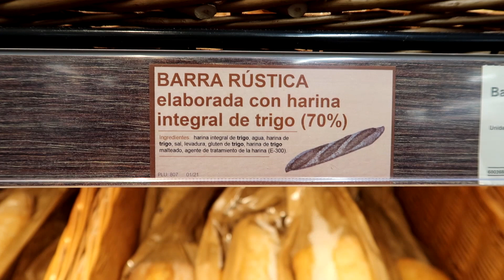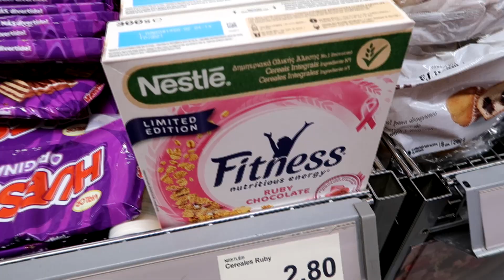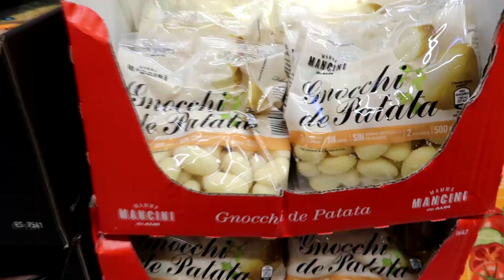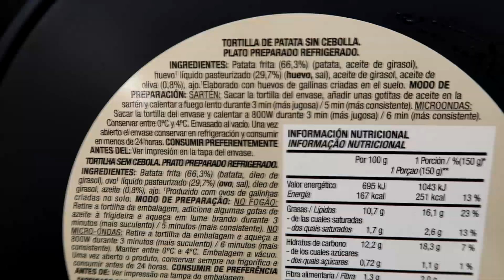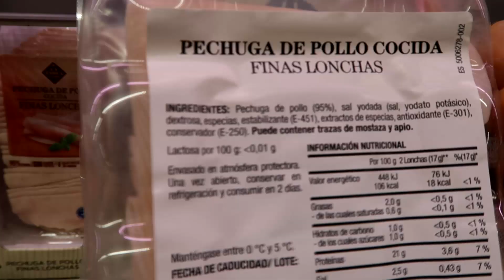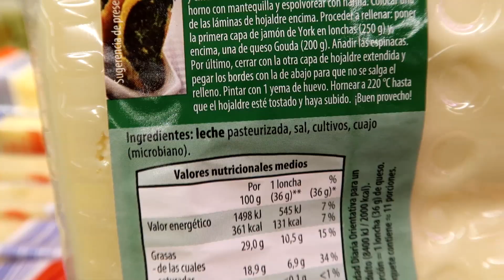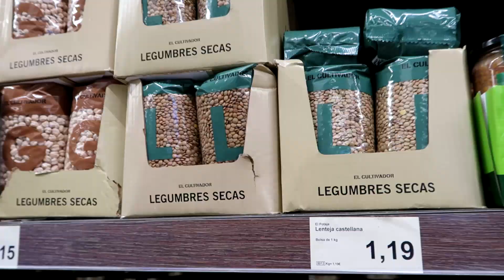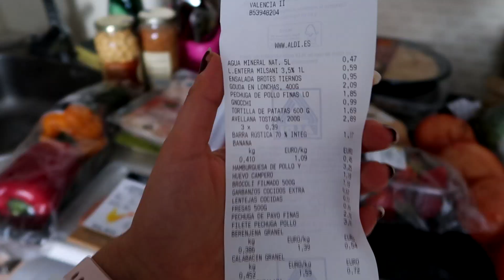COMPRA FITNESS en ALDI - SALUDABLE y ECONÓMICA por MENOS de 5€ AL DÍA | COMIDA REAL | Marta Vegas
🙌Hola a todoos!!

🏋️‍♀️Os traigo este domingo un vídeo de mi compra semanal en ALDI super barata y saludable. Una vez más demuestro que comer sano no es NADA CARO.

🔔LA CAMPANITAAAAAA!!!